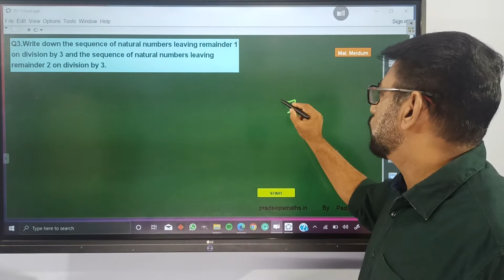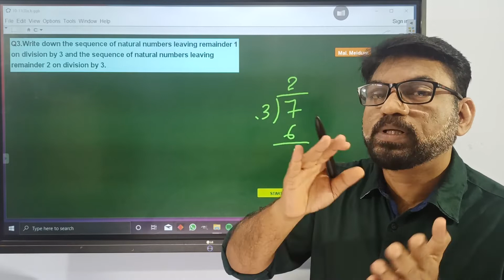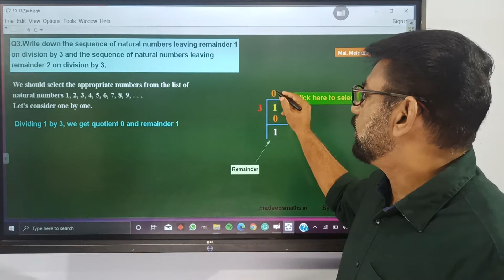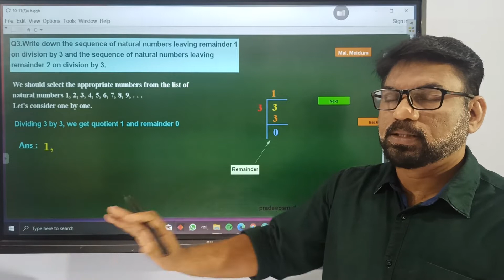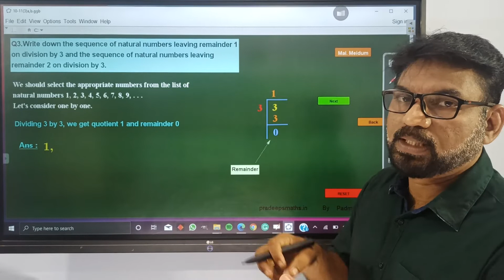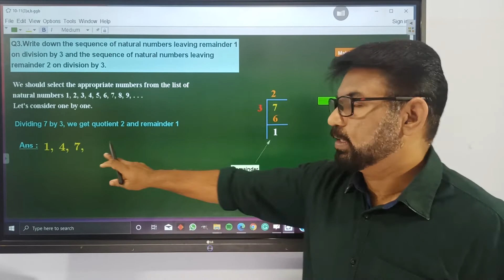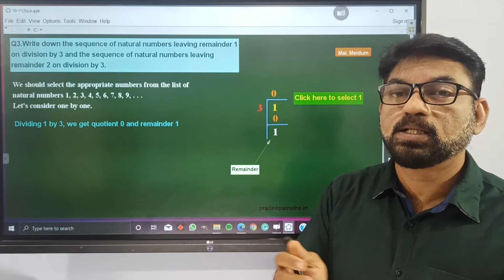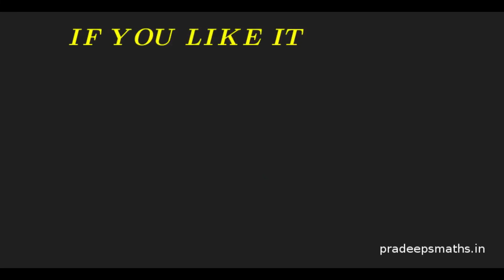Arithmetic sequence 4 , Class 10 mathematics Page 11 Q3 Remainder 1 on division by 3